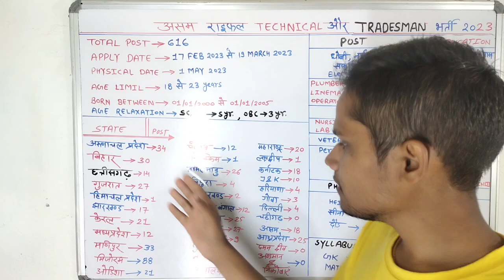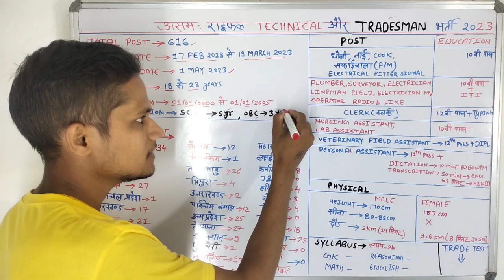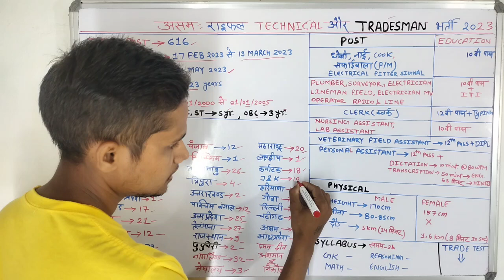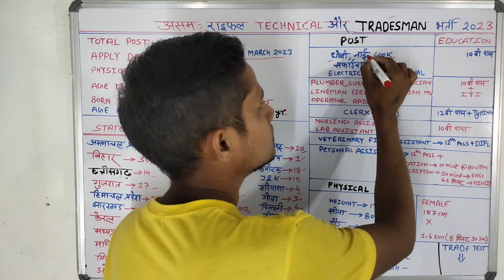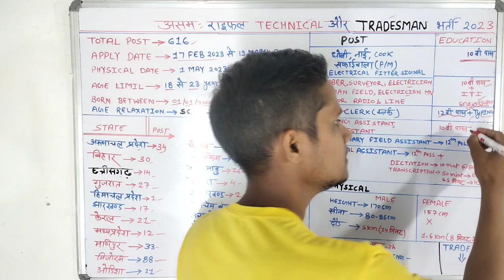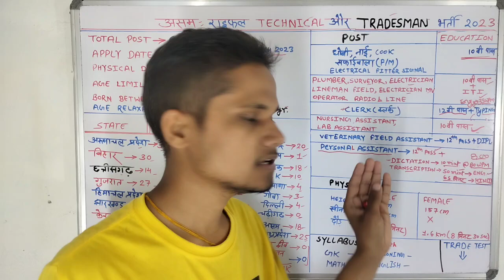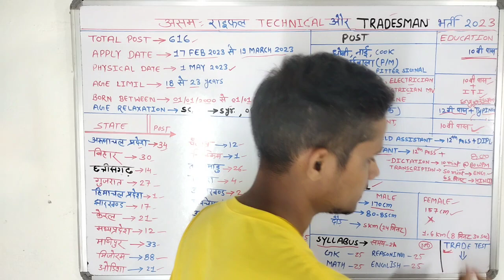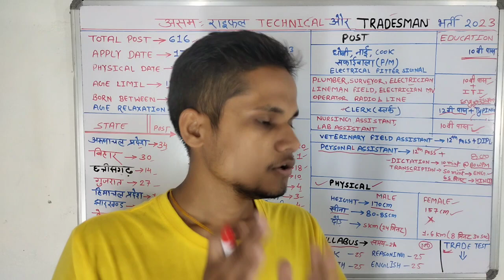assam rifles technical tradesman recruitment 2023assam rifles new vacancy 2023|Age, Syllabus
assam rifles technical tradesman recruitment 2023assam rifles new vacancy 2023|Age, Syllabus|10th 12th pass govt job||10 pass upcoming|top 5 govt job vacancy in january|upcoming vacancy 2022-23

your question:===
Assam Rifles Technical & Tradesman Recruitment 2023 | Assam Rifles New Vacancy 2023 | Age, Syllabus
delhi police 2023 bharti
integrated battle group
watchman recruitment 2023
watchmen recruitment 2023
chowkidar recruitment 2023
bro cook vacancy 2022
new vacancy 2022
bro recruitment 2022 notification
bro multi skilled worker vacancy 2022
bro msw recruitment 2022
latest govt job in december 2022
top 5 government job vacancy in november 2022
new vacancy 2022
top 5 govt job vacancy december 2022
10th pass govt jobs 2022
10th pass job
10th pass govt job vacancy 2022
odisha job 10th pass
10th pass job recruitment 2022
10th pass new vacancy 2022
12th pass latest govt job 2022
10th pass government jobs 2022
12th pass government jobs 2022
12th pass jobs 2022
10th pass job
ssc 10th pass job,
bi 10th pass job
12th pass sarkari naukri
10th pass job 2022
job for 10th pass
12th pass job
12th pass jobs
10th pass job
12th pass job private company
12th pass job updates
12th pass private job
12th pass govt jobs 2022
sbi 12th pass job
10th pass job vacancy
12th pass private
12th pass job 2022
12th pass job 2021
12th pass. job
job for 12th pass
12th pass govt job
12th pass job in dubai
12th pass job vacancy
10th and 12th pass job
12 pass jobs
12th pass government jobs 2022
zomato 10th pass job
govtjob portals
UPCOMING GOVT JOBS 2022
2022 में आने वाले सरकारी नौकरी|Upcoming Vacancy ( Recruitment) in 2022 | 2022 Job Vacancy march
indian post office recruitment 2022 telugu